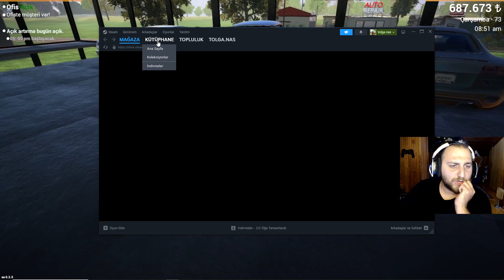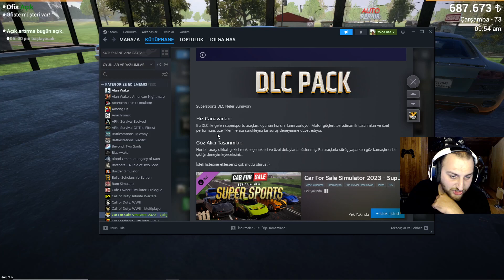BÜYÜK GÜNCELLEME ÖNCESİ - CAR FOR SALE SİMULATOR 2023 TÜRKÇE - BÖLÜM #29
Herkese merhabalar arkadaşlar bu bölüm araba satın alıp satmaya devam ediyoruz ve açık arttırmaya bir tabela geldiğini görüyoruz ardından bir yarışa katılıyoruz ve yeniyoruz umarım izlerken keyif alırsınız iyi seyirler